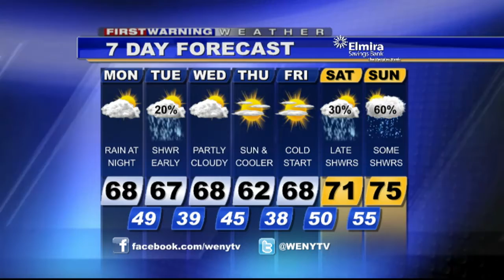9 15WXam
WENY-HD